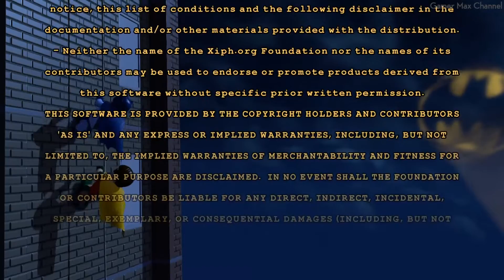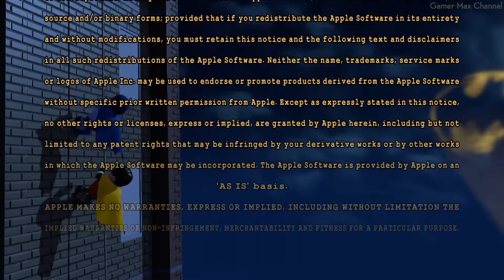Lego Batman 3 Beyond Gotham - ENDING Part 6 Walkthrough Gameplay No Commentary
This is part 6 of Lego Batman 3 Beyond Gotham walkthrough played on PC. This is an instructional video showing how to successfully complete the game.